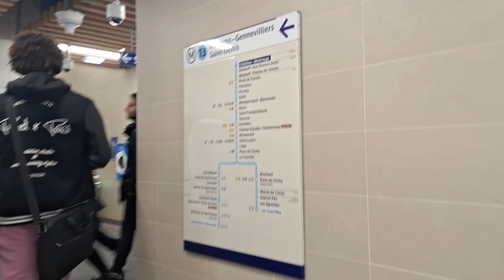[Paris] Métro De Paris Ligne 13 | “Exploring Châtillon Montrouge: The Pulse of Paris Metro Line 13”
Here’s the list of all stations on Paris Metro Line 13, which has two northern branches:

First Branch:

- Saint-Denis – Université
- Basilique de Saint-Denis
-Saint-Denis – Porte de Paris
- Carrefour Pleyel
- Mairie de Saint-Ouen
- Garibaldi
- Porte de Saint-Ouen
- Guy Môquet

Second Branch:

- Asnières - Gennevilliers - Les Courtilles
- Les Agnettes
- Gabriel Péri
- Mairie de Clichy
- Porte de Clichy (Transfer to RER C)
- Brochant

Stations where both branches merge:

- La Fourche
- Place de Clichy (Transfer to Line 2)
- Liège
- Saint-Lazare (Transfer to Lines 3, 12, 14 and RER E)
- Miromesnil (Transfer to Line 9)
- Champs-Élysées – Clémenceau (Transfer to Line 1)
- Invalides (Transfer to Line 8 and RER C)
- Varenne
- Saint-François-Xavier
- Duroc (Transfer to Line 10)
- Montparnasse – Bienvenüe (Transfer to Lines 4, 6, and 12)
- Gaîté
- Pernety
- Plaisance
- Porte de Vanves
- Malakoff – Plateau de Vanves
- Malakoff – Rue Étienne Dolet
- Châtillon – Montrouge

This line is quite extensive, connecting various parts of the city and offering transfers to other lines and the RER, making it a vital part of Paris’ public transportation network.

Your Queries -

How To Use The Parisian Metro in 2024

How To Navigate Paris

What are The Best Pick Times For Paris Metro

What is the Best Paris Metro Map

What is The Best App For The Paris Metro Map
Best Paris Metro App

Paris metro ride Châtillon Montrouge

Métro De Paris Ligne 13

Metro 13 at Saint Lazare Metro station

paris metro ride

paris metro ride line 5

paris metro line 6 cab ride

paris metro journey

paris metro line 4 cab ride

paris metro line 13 cab ride

paris mnetro line 1 ride

paris metro full ride

paris subway ride

paris metro line 10 cab ride

paris metro

paris metro sound

paris metro tickets

paris metro announcements

paris metro jingle

paris metro guide

paris metro line 14

paris metro history

paris metro line 4

paris metro Station

paris metro stationannouncements

paris metro station sound

paris metro station tour

paris metro station names

paris train station piano

paris train station

paris train station announcementSOund

paris train station to eiffel tower

least used paris metro station

paris subway station